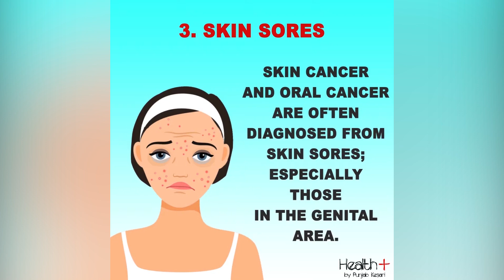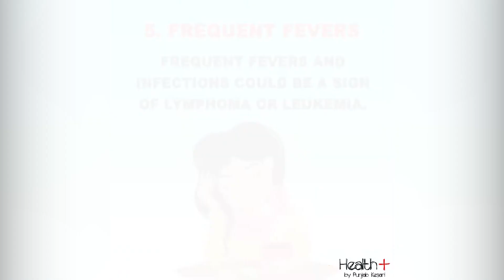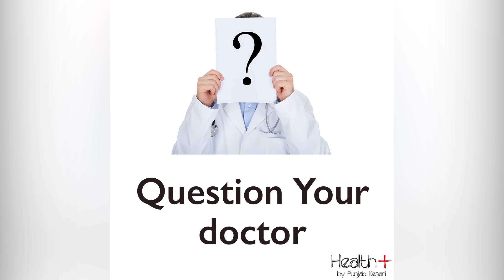Safety Tips for Cancer Patients and Survivors